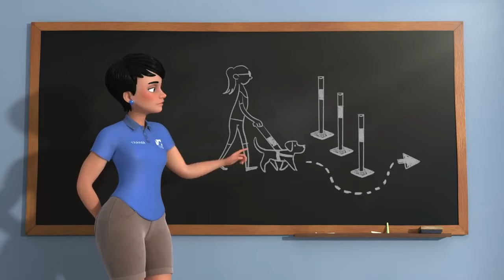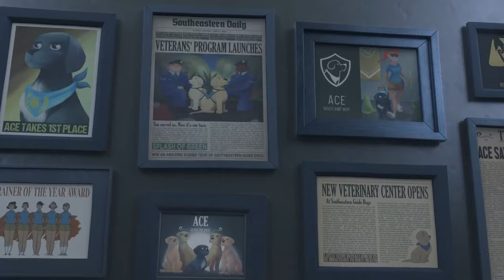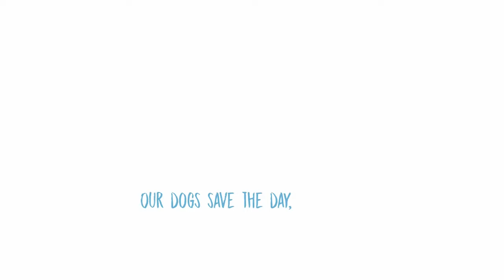"Pip" Four small paws One big dream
Not an Anime, but I fell in love with this film after watching it :)

Pip, a young puppy, goes to Canine University to learn to become a guide dog. However, the journey is not so easy.

Animated short film presented by Southeastern Guide Dogs
Director Bruno Simões (Studio Kimchi), Producer Laia Alomar (Les Quatre Production). Short film rendered by SummuS Render
Titus Herman(story)David Kilgo(screenplay)Richard Mather(screenplay)